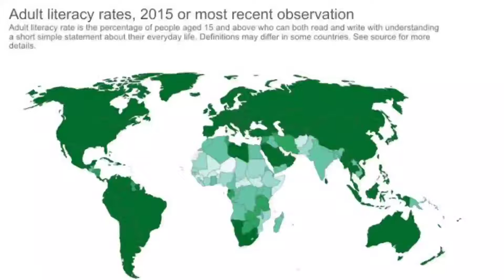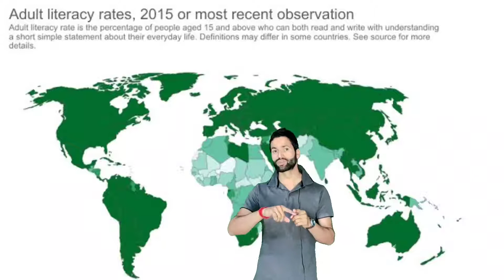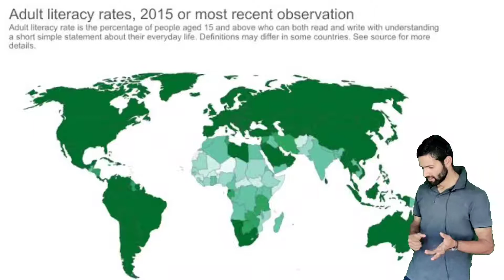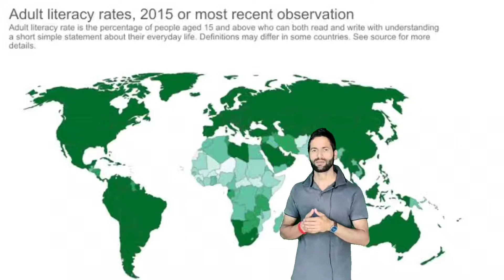Literacy || Literacy Rate || Ch.3 || Class 12 || Lecture 28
Literacy is popularly understood as an ability to read and write in at least one method of writing, an understanding reflected by mainstream dictionaries.[1][2][3] in this view, illiteracy would be considered to be the inability to read and write.

Some researchers suggest that the term “literacy” can be historically divided into two periods. firstly is the period before 1950, when literacy was understood solely as alphabetical literacy (word and letter recognition). secondly is the period after 1950, when literacy slowly began to be considered as a wider concept and process, i.e. functional literacy.

this widening of the traditional concept of literacy took place as consensus emerged among researchers in composition studies, education research, and anthropological linguistics that it makes little sense to speak of reading or writing outside of some specific context—a position james paul gee describes as "simply incoherent."[8] even extremely early stages of acquiring mastery over symbol-shapes take place in particular social contexts (even if that context is simply "school"), and after print acquisition, any instance of reading and writing will always be enacted for a particular purpose and occasion and with particular readers and writers in mind. reading and writing, therefore, are never separable from social and cultural elements.